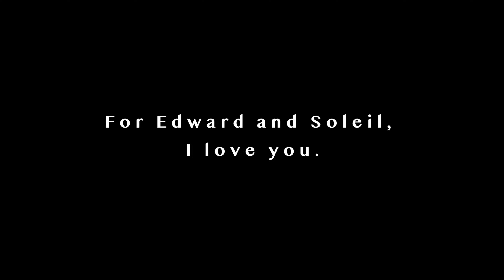King Iso - Step Daddy | Official Music Video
Strange Music, Inc. | Official Music Video

Produced by: King Iso